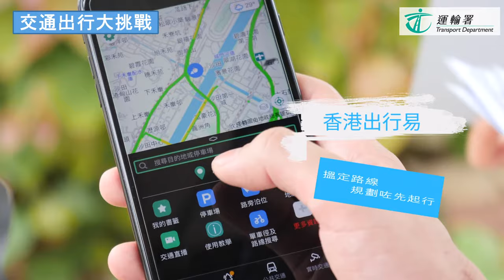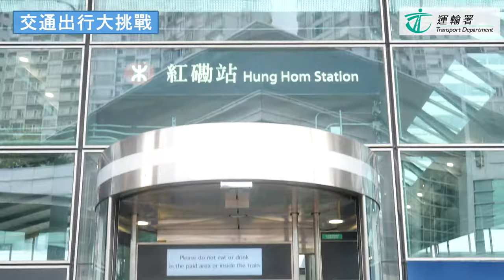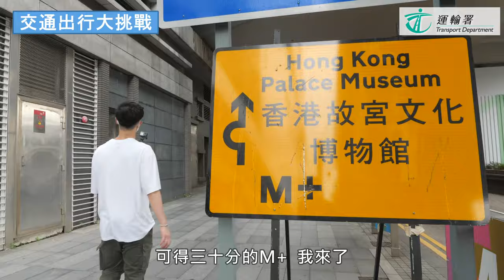【🔥交通出行大挑戰🔥】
支持香港運動員嘅你同我都知道，🏸港隊「左手配」✨謝影雪同✨鄧俊文最近接連出戰馬來西亞、新加坡、印尼等地✈️喺佢地起程之前，Agent T就邀請咗兩位進行咗熱身賽 –––
想贏唔容易㗎🧠除咗要同時間競賽⏱，仲要好熟悉香港公共交通工具嘅收費同路線💸想知道最後誰勝誰負？一齊睇吓比賽過程啦🤩
特別鳴謝 (排名不分先後)：
體路Sportsroad
香港鐵路有限公司
九龍巴士 (一九三三) 有限公司
天星小輪有限公司
香港電車有限公司